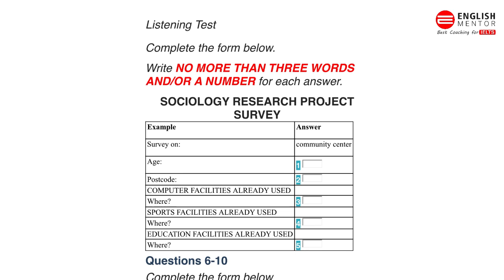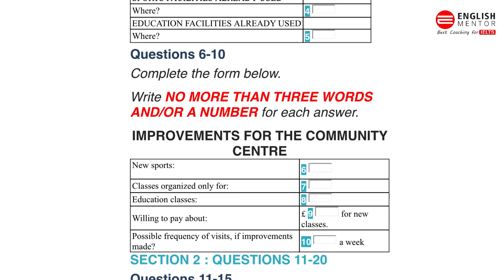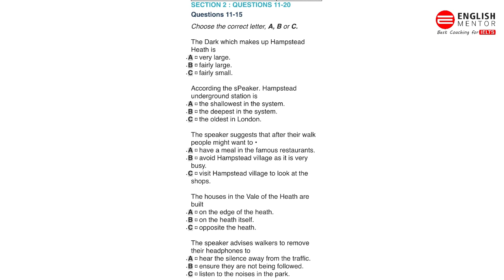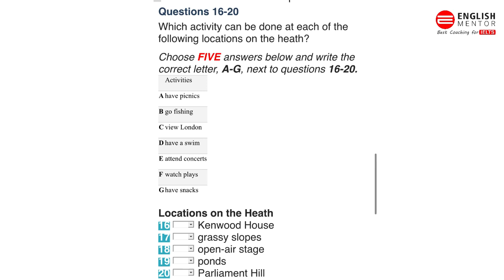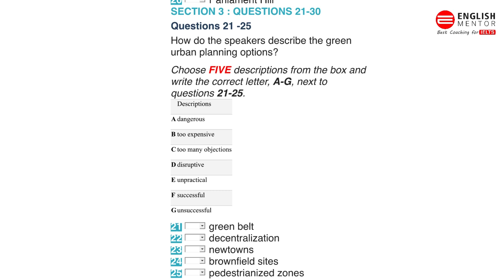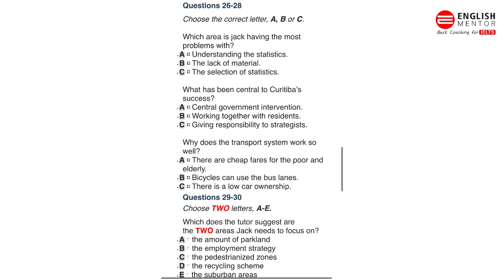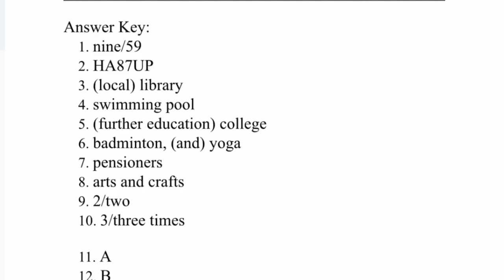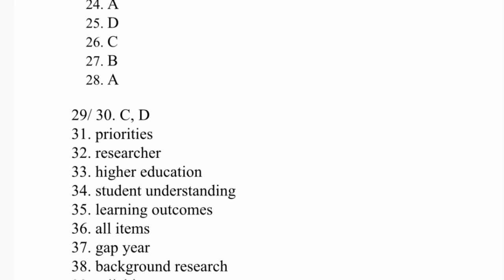IELTS Listening Test Latest March 2022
Our Key features are:
• Personalized Coaching
• Experienced